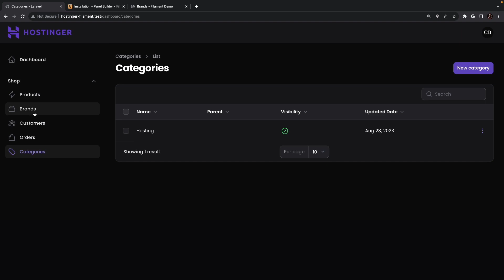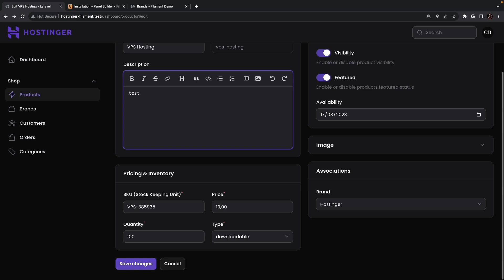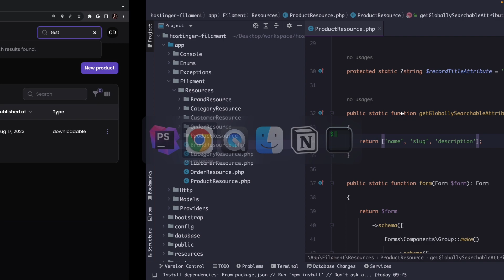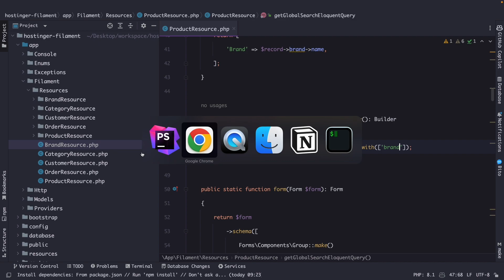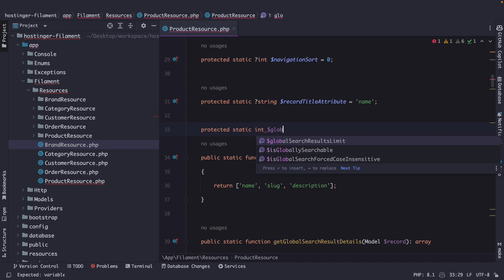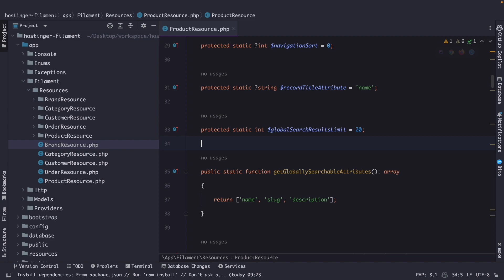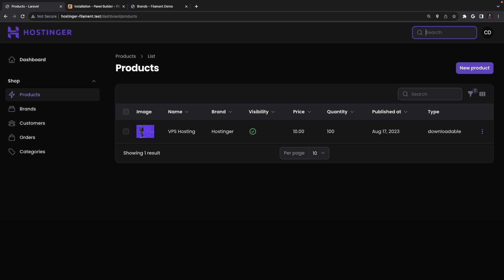How to Setup The Global Search in FilamentPHP - FilamentPHP for Beginners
Hostinger is an incredible web hosting provider where you can set up shared hosting, cloud hosting, VPS hosting, email hosting, and SSL certificates. Hostinger has made a name for itself due to its fast load times, simplicity, free domains, and powerful servers.

In this tutorial, we will cover the steps necessary to set up resource and global search in FilamentPHP. We will explain the differences between the two types of searches and show you how to enable them for your application. We will also discuss how to define the searchable columns for your models, override default methods, and add search key bindings. By the end of this tutorial, you will have a solid understanding of how to implement powerful search functionality in your FilamentPHP admin panel.

If you're looking to level up your Laravel skills? My new course "Mastering Laravel 10 Query Builder, Eloquent & Relationships" is the perfect opportunity. Learn the essential tools and techniques for building robust and scalable web applications with Laravel

⌛Timestamps
00:00 - Introduction
01:04 - recordTitleAttribute
03:01 - getGloballySearchableAttributes
04:13 - getGlobalSearchResultDetails
06:15 - getGlobalSearchEloquentQuery
07:59 - globalSearchResultsLimit
08:54 - globalSearchKeyBindings